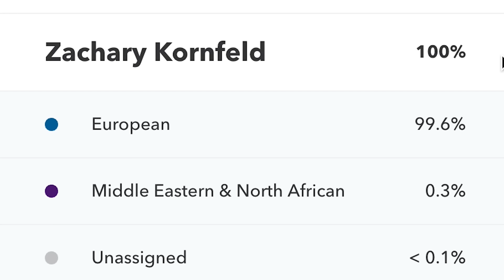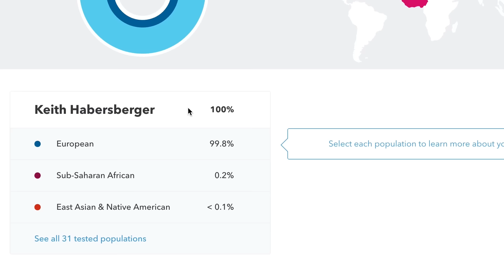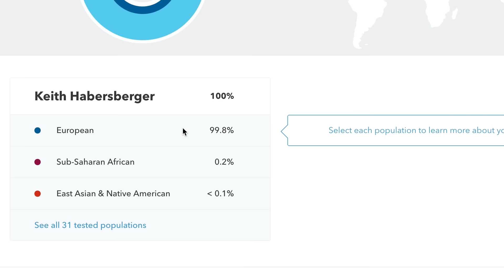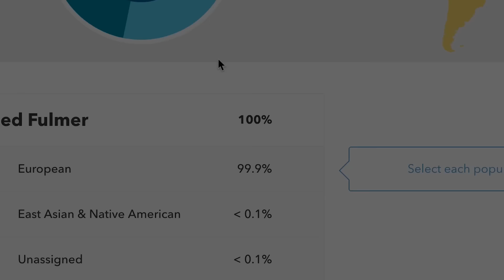The Try Guys Take An Ancestry DNA Test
"I have to call my mom."

MUSIC
In The Year 2000_Full
Licensed via Warner Chappell Production Music Inc.
Air-Raid
Hymn-To-Moscow-4
Little-People
Chit-Chat-Polka
Il-Barbiere-Di-Siviglia
Cautious-Moments
Insistent
Funk-It
Magic-Mountain
Firefly
Walking-The-Tightrope
Seasons
One-True-Love
Deliberate-Devil
The-Lost-Boy
Web-of-Intrigue
Crazy-Night
Bossa-Continua
Dance-of-the-Woodland-Pixies
Across-The-Med
Native American Flute 18_FullMix
Do It Sneaky_Main
To-The-Western-Sky-2
Fate (1)
Un-Bel-Di
My Souvenir
Strange Suburbia_Main
Quirky Countdown_Main
Tuba Time
Jewish Fate - Violin_Main
Yo Cello Tango_Full
Jewish Fate - Violin_Main (1)
The Derry Hornpipe The Maid From Castlebar The Road To Lisdoonvarna Gilbert Clancys

STILLS
Mister Triple X at Art Hearts Fashion Los Angeles Fashion Week Presented by AIDS Healthcare Foundation
Arun Nevader/Getty Images
Outlined vector map of the world
Pingebat/Getty Images

EXTERNAL CREDITS
Jhulianna Cintron